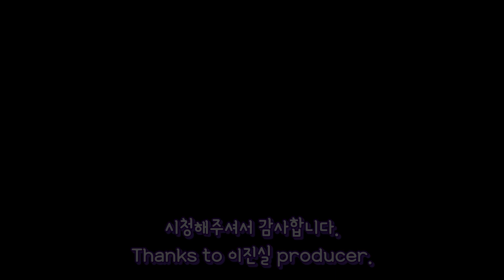[ENG SUB] BTS - Black Swan (+5 key 여자키) Female Version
Thanks to 이진실 producer